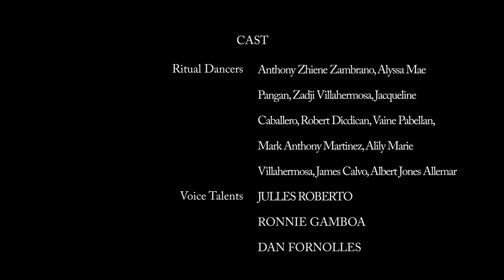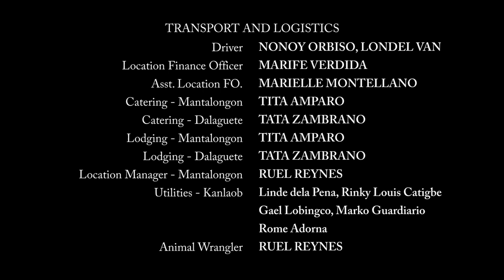Blood and Water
Produced and Directed by Julles Roberto for One Artist Management House.

Produced by Red and Yellow Stripes Productions and Julles Roberto Films.